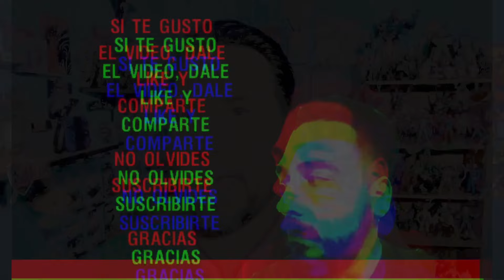TOP 5 MEJORES COLLECT&CONNECT (BAF) DE MATTEL DC UNIVERSE CLASSICS